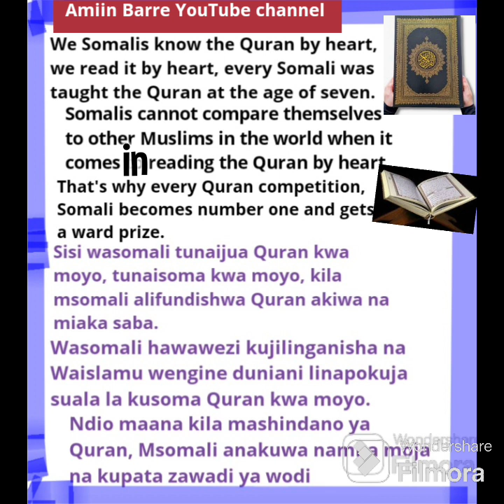people are number one in reading the Quran by heart. share comment.